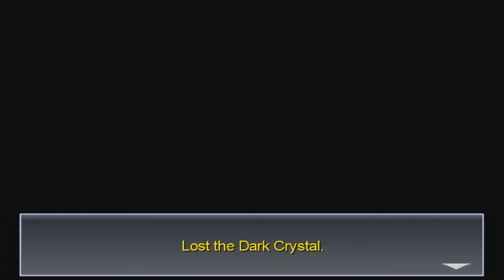Darkness' Control (Final Fantasy IV) || Part 24 || Tail Trade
Final Fantasy IV[a], also known as Final Fantasy II for its initial North American release, is a role-playing video game developed and published by Square (now Square Enix) for the Super Nintendo Entertainment System. Released in 1991, it is the fourth main installment of the Final Fantasy series. The game's story follows Cecil, a dark knight, as he tries to prevent the sorcerer Golbez from seizing powerful crystals and destroying the world. He is joined on this quest by a frequently changing group of allies. Final Fantasy IV introduced innovations that became staples of the Final Fantasy series and role-playing games in general. Its "Active Time Battle" system was used in five subsequent Final Fantasy games, and unlike prior games in the series, IV gave each character their own unchangeable character class.